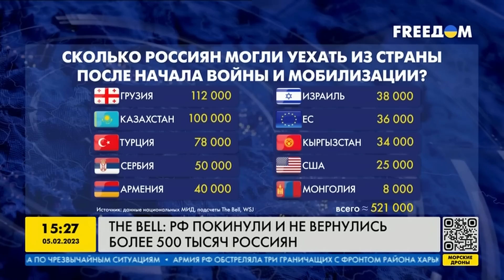Сядут ВСЕ? Чьими руками Кремль УНИЧТОЖАЕТ НЕУГОДНЫХ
Юрист и аналитик "ОВД-инфо" Дарья Короленко рассказала о том, как Кремль карает людей с антивоенной позицией.

00:00:00 - Начало
00:00:30 - Сюжет
00:03:30 - Какие преследование ужасают больше всего?
00:05:20 - Наиболее нелепые статьи
00:09:50 - Сколько еще уедут из РФ?
00:14:00 - Кремль снова поменяет Конституцию?
00:16:30 - Какое наказание ждет россиян?